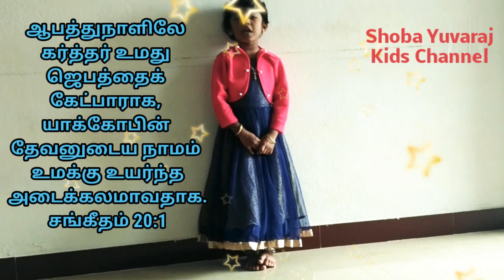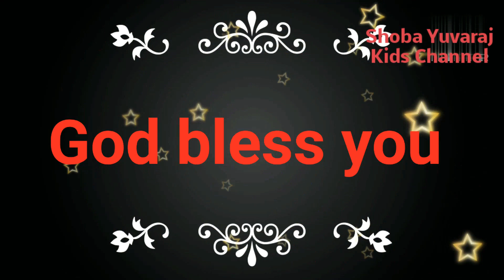உயிர் எழுத்தில் தொடங்கும் (அ முதல் ஔ) வேதாகம வசனங்கள்||Bible verses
Bible verses performed by Y. Jevisha Evangeline